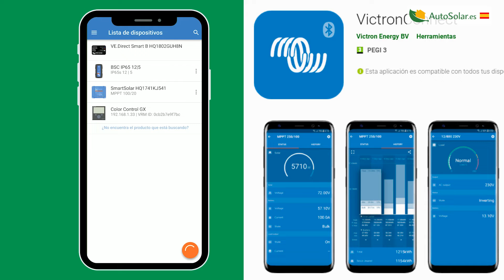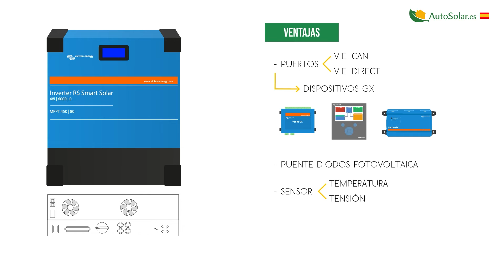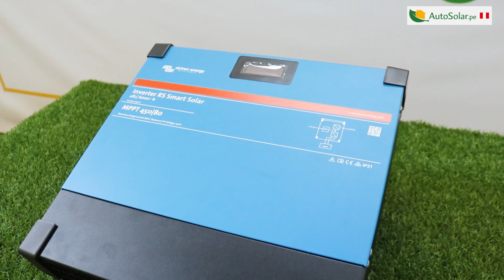Inversor solar Victron Energy 6kVA 48V | Smart Solar RS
Presentamos el nuevo inversorsolar para vivienda aislada de la popular marca VictronEnergy. Se trata del modelo Victron RS Smart Solar con 6kVA capaz de trabajar con bancos de baterías a 48V.

Este inversorsolarVictron sigue el diseño de la gama RS de VictronEnergy, con los colores habituales de la marca, azul y negro. Gracias a su moderno diseño y a su tecnología de alta frecuencia, el inversor cuenta con una eficiencia excelente, bajo consumo en reposo y un funcionamiento muy silencioso.

Su función principal es la de transformar la corriente continua proveniente de los paneles solares o de las baterías solares, en corriente alterna (230V), que se distribuirá por la vivienda o lugar donde se consuma la electricidad. Como novedad incorpora un regulador de carga de tipo maximizador de 20A.

En la parte delantera del inversor indica su marca, Victron Energy, en concreto el modelo RS Smart que trabaja a 48V con 6000VA de potencia y tecnología bluetooth. Que incorpora un regulador MPPT de 20A con un amplío rango de tensión entre 80/ 450V. En el otro lateral incorpora un pequeño esquema de conexión del mismo, un código QR para acceder a la información del mismo y las protecciones con las que cuenta.

Gracias así su pantalla LCD podremos acceder a los datos del sistema, de la batería, del inversor y del controlador de carga solar y visualizarlos fácilmente.

Este inversor solar Victron cuenta con unas dimensiones de 440mm de ancho, 425mm de alto y 125mm de profundidad, con un peso aproximado a los 11kg. Destaca por una eficiencia excelente, bajo consumo de energía em reposo y un funcionamiento muy silencioso. Además, se puede acceder a estos parámetros con un smartphone u otro dispositivo con Bluetooth. Además, se puede usar Bluetooth para configurar el sistema y cambiar los parámetros con Victron Connect.

Pasamos a analizar la bornera de conexiones de este inversor solar:

    • El botón de encendido y apagado.
    • A través de este prensaestopa conectaremos el cableado de baterías en el interior.
    • Un seccionador para habilitar y deshabilitar la puesta en marcha de los paneles solares.
    • Los MC4 para la conexión del cableado de los módulos, 2 entradas negativas y 2 positivas.
    • Un prensaestopa por el que pasaremos el cableado de alterna para conectarlo en el interior, retirando la tapa superior.
    • Incorpora una rejilla de ventilación para la disipación pasiva del calor.

Este modelo destaca por ser un inversor solar perfecto para sistemas de aislada ya que puede trabajar con baterías solares en este caso a 48V de tensión. Es perfecto para la alimentación de dispositivos de alta potencia. Una de las grandes ventajas de este inversor cargador y de toda la familia de Victron es la compatibilidad con todo tipo de baterías, tanto de plomo como de litio, pudiendo incorporar las lecturas de baterías muy populares como las pylontech dentro de la propia monitorización de Victron.

¿Qué otras ventajas se pueden destacar del inversor?

    • Gracias al puerto VE.Can y VE.Direct se le puede conectar un dispositivo GX para el seguimiento del sistema, registro de datos y actualizaciones del firmware a distancia. En este mismo canal, podéis ver el vídeo de los dispositivos GX.
    • Integra un puente de diodos de fotovoltaico integrado.
    • cuenta con conexiones de relé programable de sensor de temperatura y de tensión. También es posible que se configure la entrada remota.

¿Qué accesorios recibirá con el inversor Victron?

La pletina para disponerlo en una superficie plana, alejado de luz solar directa y cambios bruscos de temperatura. El cableado para el sensor de temperatura y el manual de uso junto con la ficha técnica del dispositivo y la tornillería para colgarlo.

Puede encontrar este y otros Inversores Solares en nuestra web de España en el Perú y en Colombia